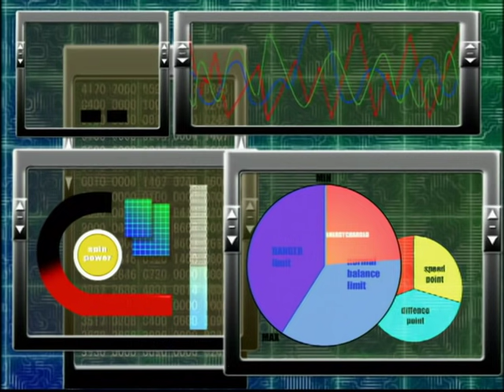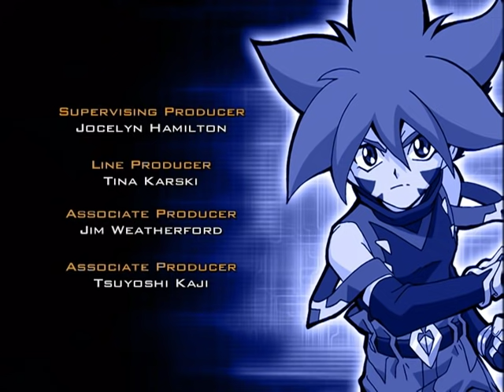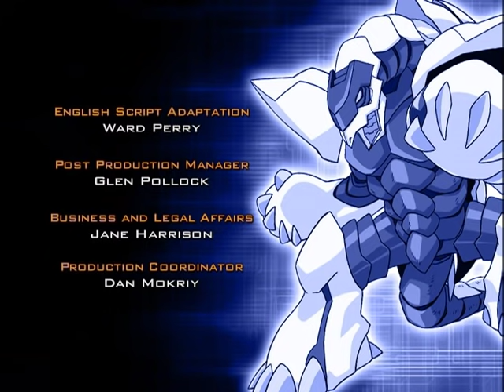BEYBLADE VFORCE PT-BR EPISÓDIO 19: SUAS PRÓPRIAS LUTAS PARTICULARES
APÓS VER O PODER DAS CIBER FERAS BIT NAS BEYBLADES DA EQUIPE PSYKICK, TYSON JURA FAZER O QUE FOR PRECISO PARA DERROTÁ-LOS. MESMO QUE ISSO SIGNIFIQUE VIOLAR AS NORMAS E MODIFICAR A SUA PRÓPRIA BEYBLADE. RAY PROTESTA E EXIGE QUE OS BLADEBREAKERS JOGUEM LIMPO, MESMO COM AS CHANCES CONTRA ELES. EM UM MOMENTO DE SOSSEGO NO RIO, ELE ENCONTRA SALIMA, DA EQUIPE PSYKICK, E DESCOBRE QUE ELA SENTE O MESMO QUE ELE. SALIMA TENTA CONVENCER RAY A FAZER COM QUE OS BLADEBREAKERS FALTEM À LUTA E ATÉ OFERECE REVELAR OS SEGREDOS DAS CIBER FERAS BIT. SALIMA CONCORDA EM ENCONTRAR RAY NO DIA SEGUINTE COM A CIBER BEYBLADE, MAS QUANDO ELA NÃO APARECE, RAY MUDA DE IDÉIA E RESOLVE SE UNIR À SUA EQUIPE E GANHAR A LUTA A QUALQUER CUSTO!

3, 2, 1… Let it Rip!!